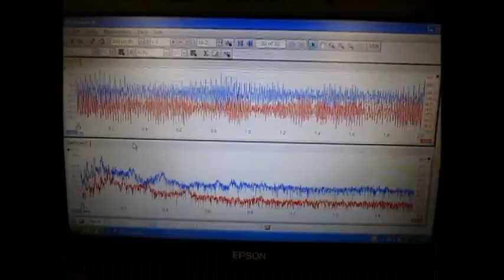４種類の超音波振動子を、超音波の利用目的に合わせて発振制御する方法